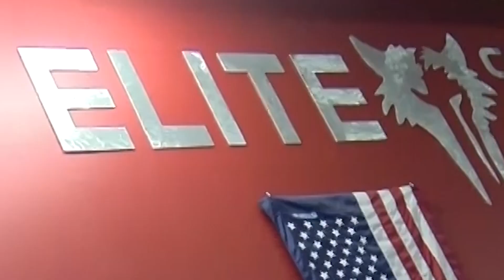Elite Combative Systems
Dr. Kleinman interviews 2 local business owners in Indiana PA, where they talk about MMA, Brazilian Jiu Jitsu, and The Elite Combative Systems gym on Philidelphia street.